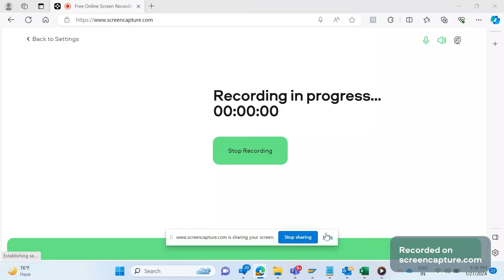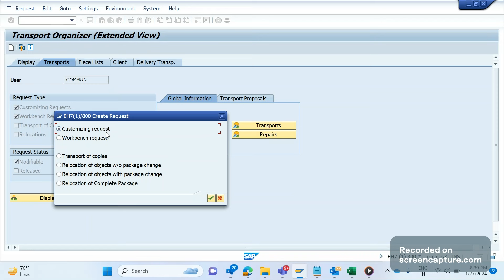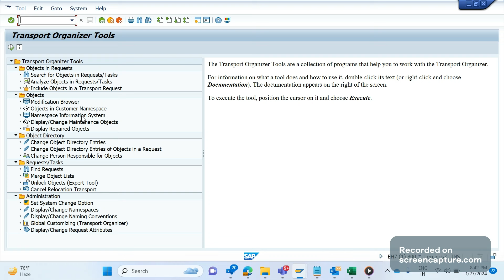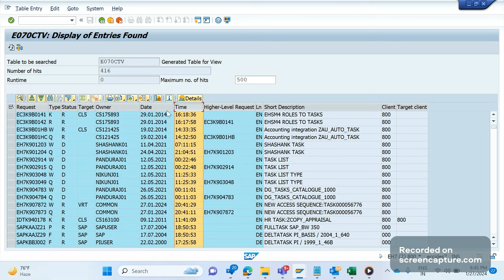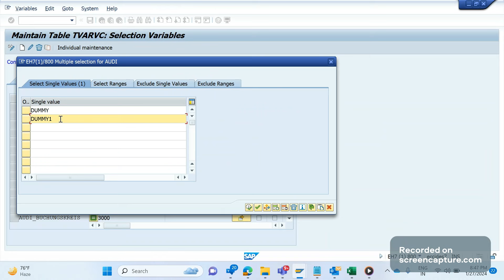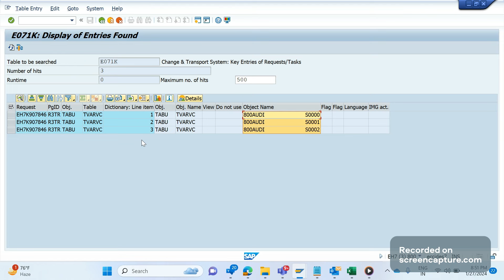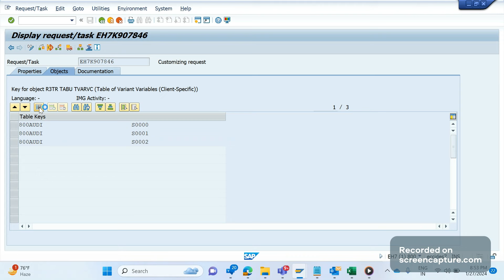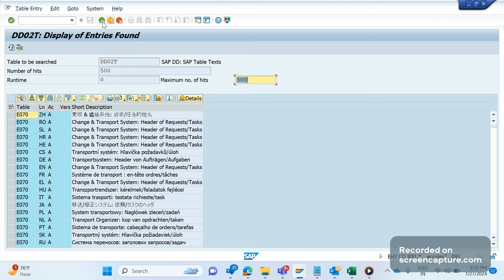How to check transport request in SAP (2024)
In this session, SAP SD AND ABAP LEAGUE SUPPORT Raj is going to discuss about how to check transport request in SAP. As a functional consultants its good to know about how to create transport request in SAP, what are the tables associated with it, tr import in SAP, how to move tr from development to quality in sap, how to release TR in sap etc. In support project we might require to analyze lot of issues which might need knowledge about transports.